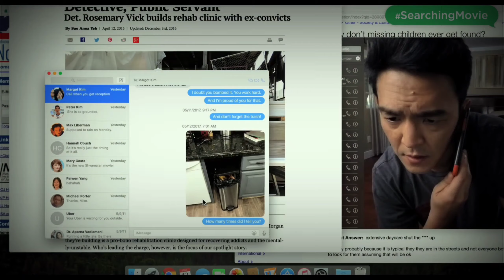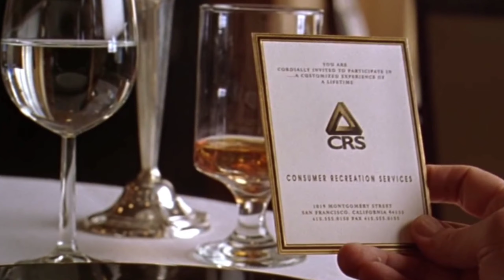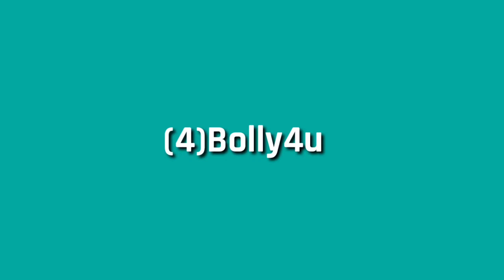Top 10 Suspense Mystery Thriller Movie In Hindi | Best Hollywood Movies In Hindi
Hello
  Well Come